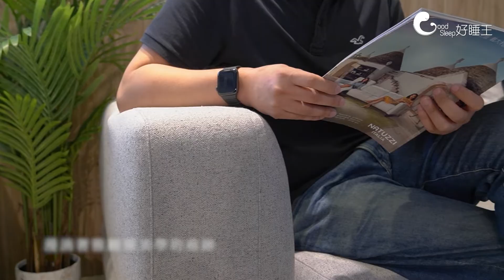【好睡王】 敘繪寧謐輕柔的浪漫美學 - Vivari 維瓦利 沙發 - sofa ソファー 소파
▌敘繪寧謐輕柔的浪漫美學
幾何與澎厚圓弧連綿一曲
如水滴般輕柔的延續
平行與曲線的和諧結合

｜Vivari 維瓦利沙發｜
✔️溫潤曲面代替傳統直角設計的銳利
✔️簡潔的高背與低背坐面
✔️三層減壓高分子彈性棉
✔️舒適柔軟卻不失撐托的坐感

｜好睡王家居｜​
📍內湖旗艦店：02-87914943 內湖區堤頂大道一段331號4樓（內湖燦坤旗艦店｜備有停車場）​
📍新北旗艦店：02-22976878 泰山區楓江路48-2號（門口可停車）​
📍台中旗艦店：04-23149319 西屯區文心路三段230號（備有停車場）​
⏲營業時間：周一至周四12:00~21:00｜五.六.日11:00~21:00

💁進入門市實施消毒、量體溫、戴口罩，小小動作防疫護台灣！